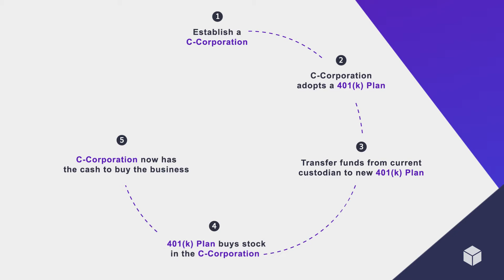Tax Attorney's Take - Using IRA or 401k To Buy a Business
Join us in our Tax Attorney's Take to learn if you should use your Solo 401(k) or Self-Directed IRA to buy a business. The rules dictate that your interest and involvement in the business will be the determining factor for your best bet.

Learn more about the Solo 401(k) plan and how it can help you

About IRA Financial:

IRA Financial Group was founded by Adam Bergman, a former tax and ERISA attorney who worked at some of the largest law firms. During his years of practice, he noticed that many of his clients were not even aware that they can use an IRA or 401(K) plan to make alternative asset investments, such as real estate. He created IRA Financial to help educate retirement account holders about the benefits of self-directed retirement plan solutions.